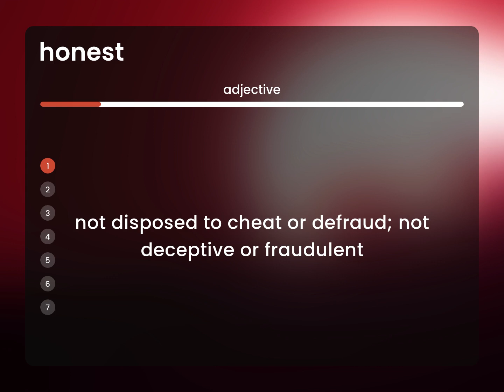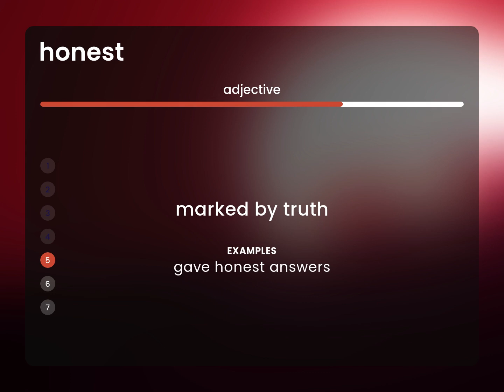Honest • what is HONEST meaning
HONEST definition

Susan Miller (2023, February 27.) Honest in the dictionary